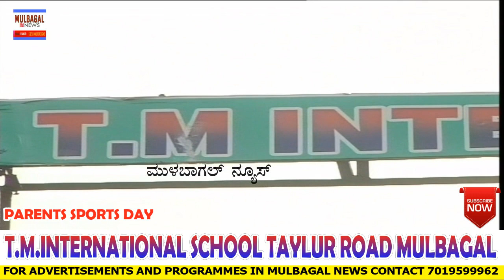Mulbagal TM INTERNATIONAL SCHOOL SPECIAL PARENTS SPORTS PROGRAMME